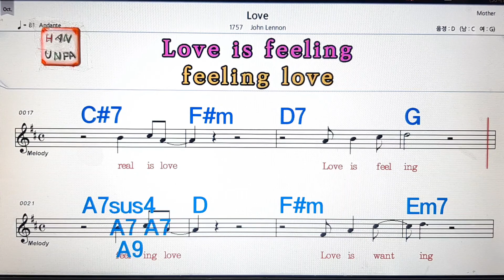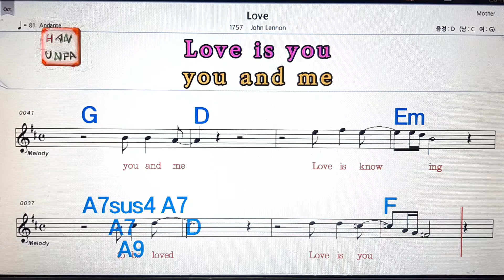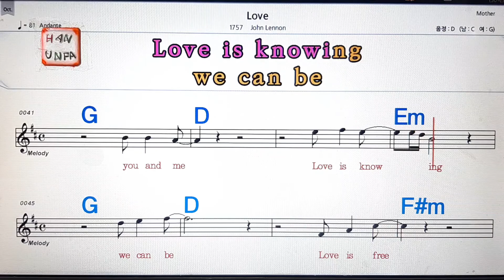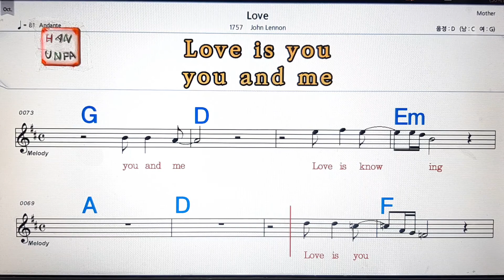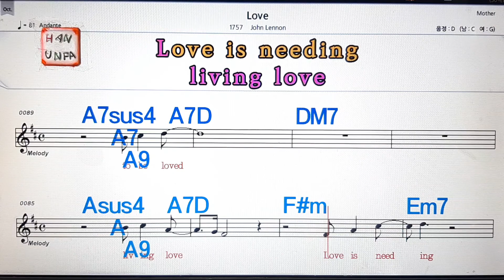Love/John Lennon💋노래방, 통기타 , 코드 큰악보, 가라오케, 반주💖Karaoke, Sheet Music, Chord, MR